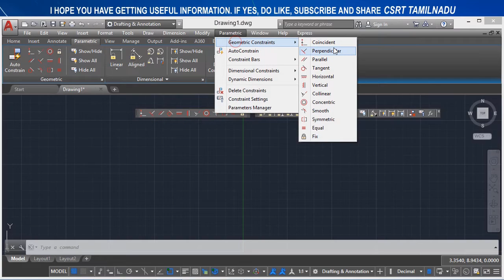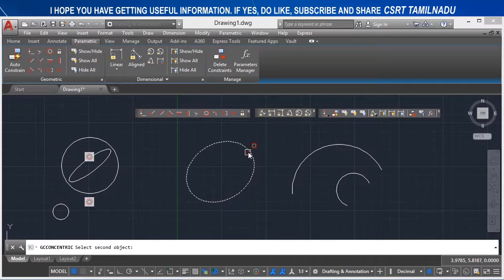152 (PARAMETRIC TOOLS) (GCCONCENTRIC) CONCENTRIC GEOMETRIC CONSTRAINT AUTOCAD,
"GCCONCENTRIC (CONCENTRIC GEOMETRIC CONSTRAINT) COMMAND EXPLAINED.

GCCONCENTRIC COMMAND AUTOCAD,
MENU BAR -- PARAMETRIC-- GEOMETRIC CONSTRAINTS-- CONCENTRIC OPTION,
HOW TO ACCESS GCCONCENTRIC COMMAND,
USES OF GCCONCENTRIC COMMAND,
WHEN TO APPLY CONCENTRIC CONSTRAINT,"